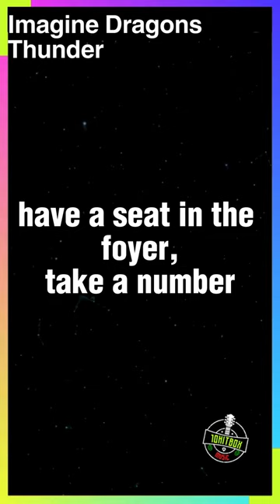IMAGINE DRAGONS - THUNDER | 10HITBOX#shorts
Thunder
Imagine Dragons

Thunder, thunder
Thun-thun-thunder, thunder

Lightning then the thunder
Thunder, feel the thunder
Thunder, thunder
Thunder

Thunder
Thun-thun-thunder, thunder

Thunder, feel the thunder (feel the)
Lightning then the thunder, thunder

Thunder, thunder, thun-, thunder
Thun-thun-thunder, thunder
Thun-thun-thunder, thunder

Thun-thun-thunder, thunder
Thun-thun-thunder, thunder